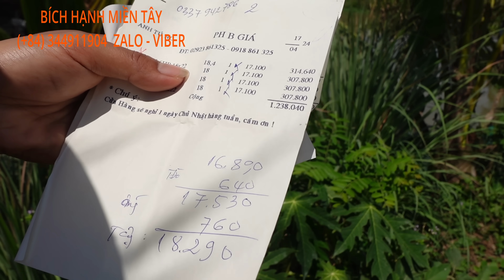812 PHẦN 3 ; ĐỔ TRỤ CẦU GIỮA CẦU TRÂM BẦU - ANH EM LÀM DƯỚI ÁNH NẮNG NÓNG | BHMT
G\Đ CHÚ TĂNG AN ( Ở MỸ ) TÀI TRỢ LÀM CẦU NGÃ TƯ TRÂM BẦU ĐỂ CHO BÀ CON ĐI LẠI DỄ DÀNG HƠN
BÀ CON Ở QUÊ RẤT BIẾT ƠN G\Đ CHÚ TĂNG AN ( Ở MỸ ) RẤT NHIỀU ĐÃ GIÚP ĐỠ BÀ CON